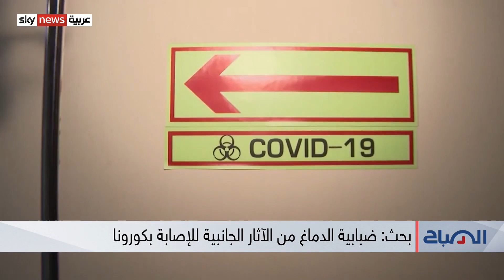دراسة: ثلث المتعافين من كورونا يعانون مشكلات في الصحة النفسية وضبابية في الدماغ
تشير أبحاث طبية جديدة إلى أن الإصابة بكوفيد تسعة عشر، يمكن أن تسبب لدى بعض الأشخاص نوعا من تشوش الإدراك، والنسيان، أو ما يُعرف طبيا بضبابية الدماغ... ووفق الأبحاث التي نشرتها مجلة الأبحاث الطبية البريطانية، فإن ثلث المتعافين من كورونا قد يعانون مشكلات في الصحة العقلية والنفسية في ما بعد... فما هي ضبابية الدماغ؟ ولماذا يصاب العديد من متعافي كورونا بها حتى بعد عامٍ من تعافيهم؟ نسأل ضيفنا بعد التقرير التالي.
معنا من دبي استشاري أمراض الأعصاب الدكتور هشام الحكيم

كورونا فيروس_كورونا المتعافين_من _كورونا#